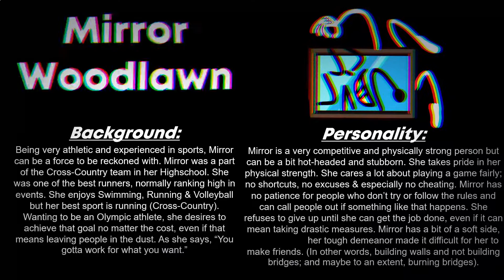Global Itinerant Destination - Character Reveals - #1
Making an object show, but I'm not going to reveal much info about it until later this year. I made a video in late 2019 about recommending characters for my new show. Well, some of them I am revealing.